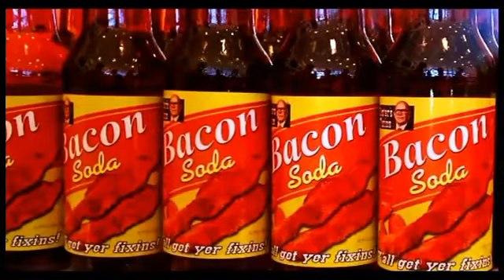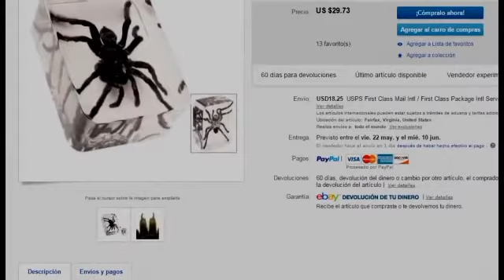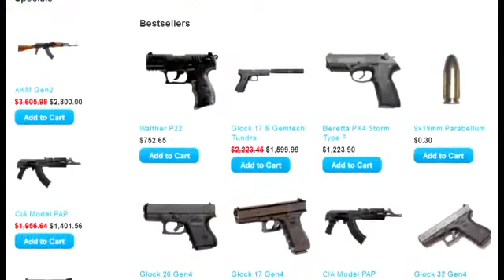Dross | Recopilación de frases graciosas | Parte 10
Todo el contenido aquí mostrado es propiedad de DrossRotzank.